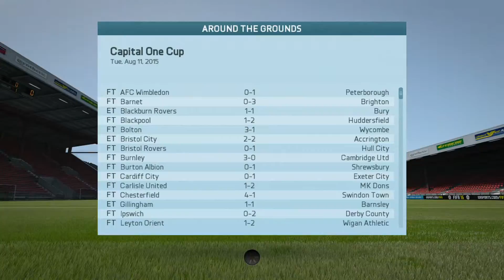Ps4 Fifa 16 Manager Career EP2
Sorry for the missing games I had some problems with elgato but all sorted and time to crack on with the season